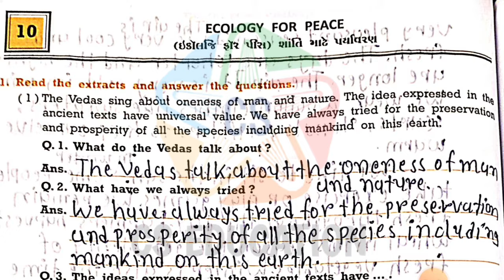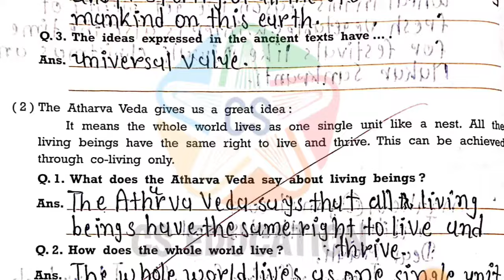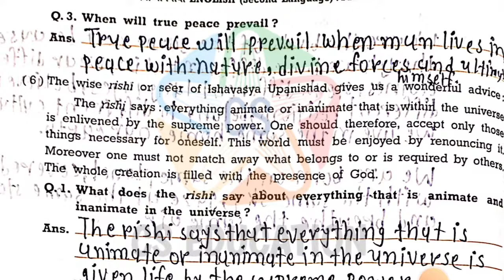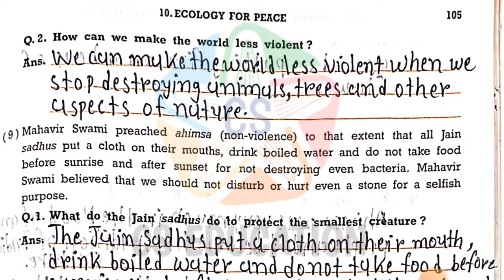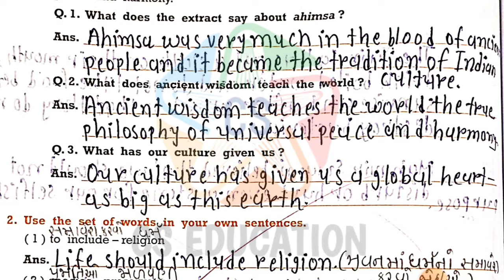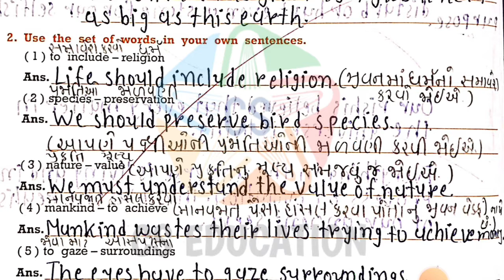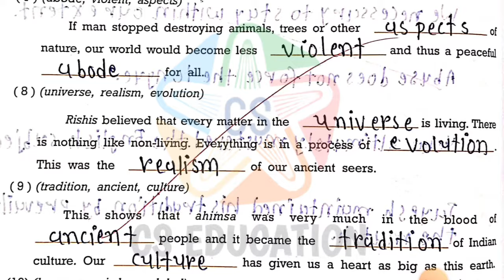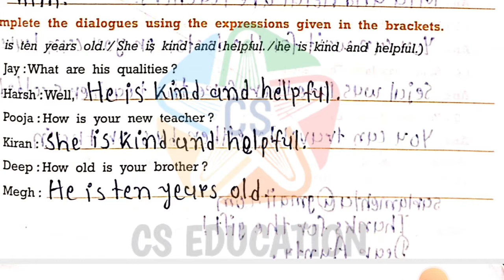STD.9 ENGLISH || 10. Ecology for peace || Gala swadhyaypothi solution || cs education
👉તા.06/08/2022 ના રોજ લેવાયેલ એકમ કસોટી ની પ્રશ્નબેંક નું સંપુર્ણ અને સચોટ સોલ્યુશન